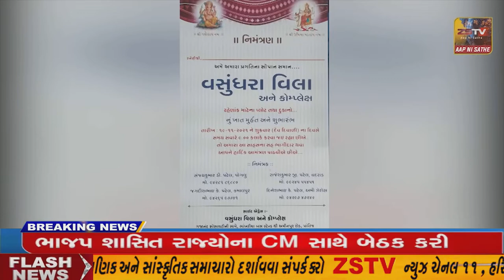અમીરગઢ નેશનલ હાઈવે ભડથ પાટિયા નજીક ત્રિપલ અકસ્માત એકનું મોત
અમીરગઢ નેશનલ હાઈવે ભડથ પાટિયા નજીક ત્રિપલ અકસ્માત એકનું મોત//ZSTVNEWS//